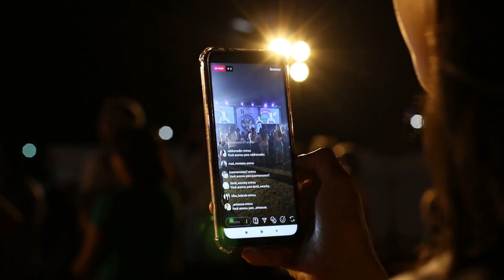A Person Live Streaming A Religious Event | Free Stock Video - No Copyright | 4K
A Person Live Streaming A Religious Event.